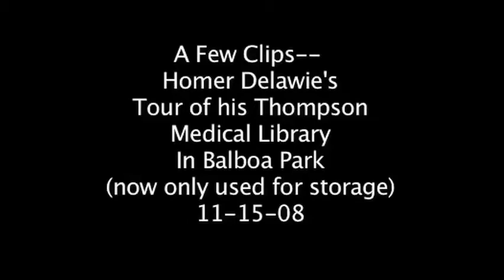Thompson Medical Library Clips, Homer Delawie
On 11-15-08 the late  Homer Delawie shared insight to his classic modernist structure, the Thompson Medical Library in Balboa Park.  These are just a few quick clips I tossed together upon learning of Homer's passing away.

I've known Homer's work nearly all my life in San Diego.  I finally got to meet in 2004 when he gave SOHO tours of houses he designed.

Although Homer was a modernism Master, he also cared deeply about historic preservation.  He was one of SOHO's founders and helped save the Sherman Gilbert house now located in Heritage Park.

Although slowed by advancing age and needing a wheelchair, he continued to show up to City Hall in support of historic preservation.  And he generously showed us around the Thompson Medical Library building which is now mostly empty or used for storage by the City of San Diego.